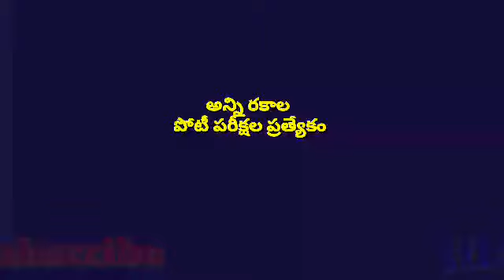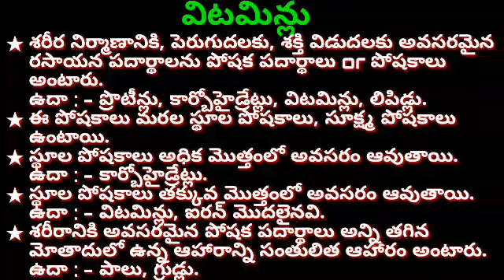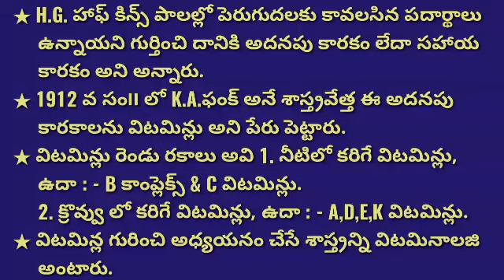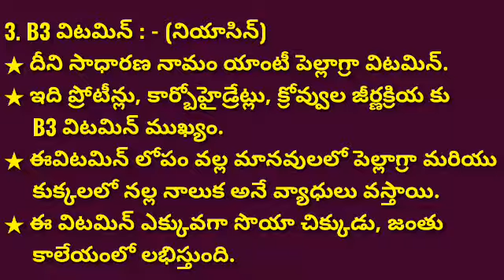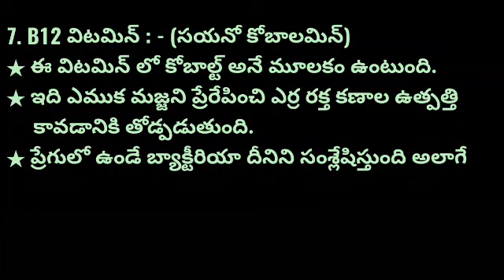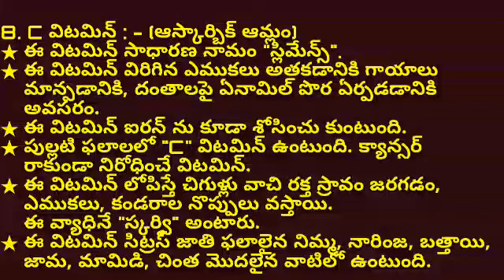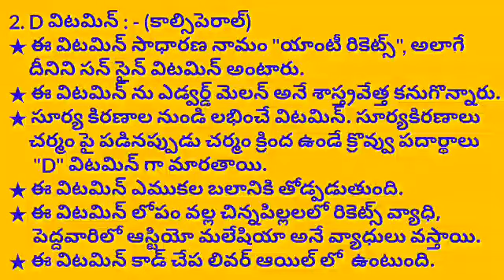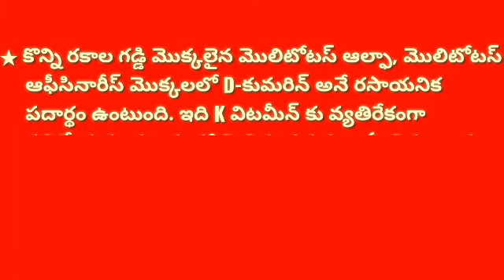All compitative exams in sciences vitamins / విటమిన్లు